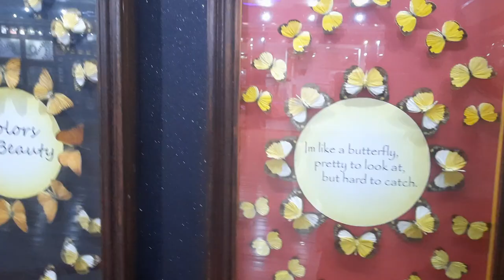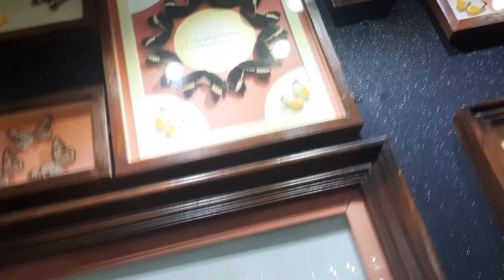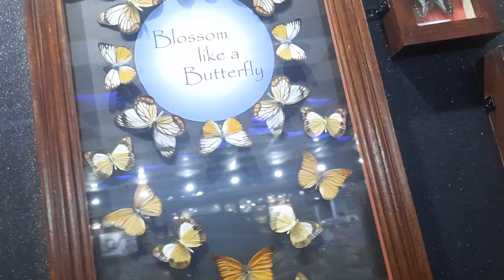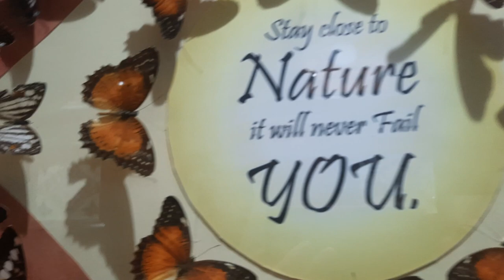Butter fly se butter fly banayi .Sitara yaseen.